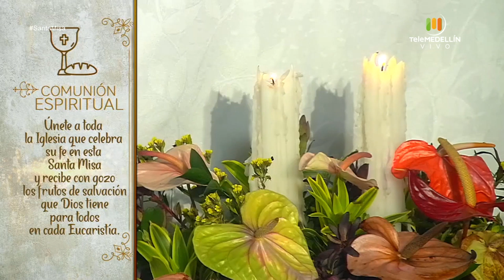SANTA MISA 19 de mayo de 2020 [Santa misa] Telemedellín